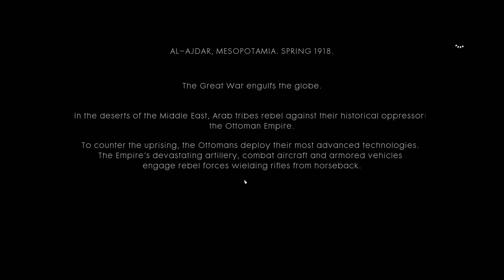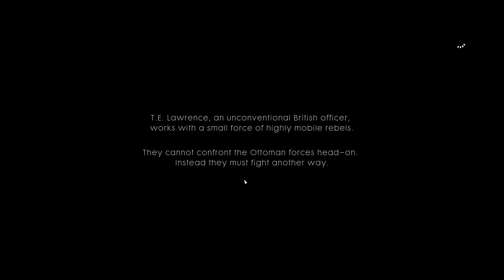Battlefield 1 Campaign Playthrough - Hidden in Plain Sight (ep 15)